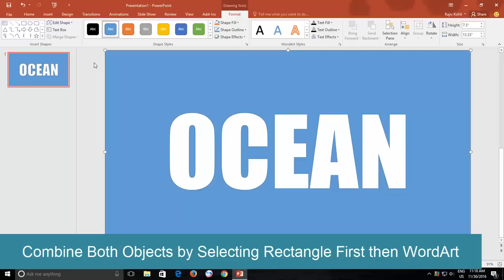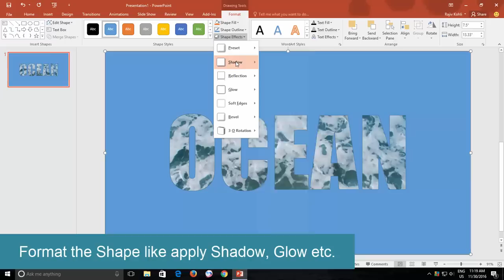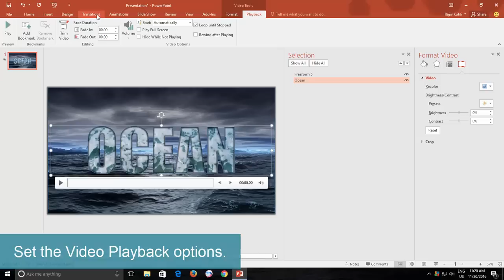How to Add Text To Video in Microsoft PowerPoint Tutorial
In this step-by-step tutorial, you'll learn how to add text to a video in PowerPoint, creating captivating presentations that grab your audience's attention. Whether you're using PowerPoint an older version or newer one, these techniques will work for you.

Key Points:
- Discover the power of the "Merge Shapes – Subtract" command in PowerPoint to seamlessly integrate text with video. (Note: Customization may be required for older PowerPoint versions.)

- Get a clear understanding of the objects used in the presentation:
  - A rectangle filled with pictures and subtracted text.
  - A video set to loop in the background for an engaging effect.

- No animation effects are needed, making this process straightforward and efficient.

- Learn to:
  - Create a slide-size rectangle and fill it with your chosen image.
  - Add text over the rectangle using WordArt, ensuring clarity with large font sizes.
  - Align your text in the center and middle of the slide for a polished look.

- Combine the rectangle and text into one object using the "Merge Shapes" feature, giving you a unified element for your presentation.

- Insert a video and set it to play in the background. Configure video settings, such as automatic start and looping, for a seamless viewing experience.

- Position the video behind the subtracted rectangle using the "Send Backward" option to achieve the desired effect.

- By following these easy steps, you'll be able to create stunning presentations that combine text and video, ensuring your message captivates your audience's attention.

Enhance your PowerPoint skills and create dynamic presentations with the integration of text and video. Don't forget to watch the tutorial to see this in action and take your PowerPoint game to the next level!

🎎 Original Animation Inspiration
+Maxwell Ridgeway
How to Fill Text With Video in After Effects - 2 Minute Tuts